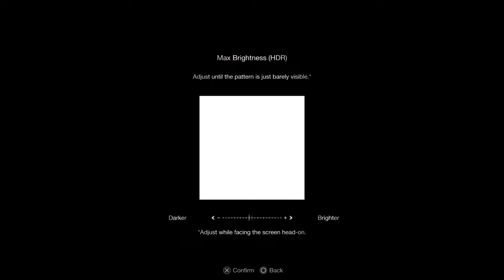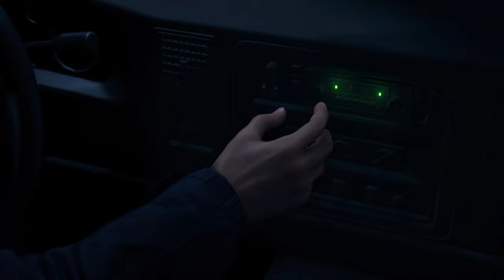Leon's Spanish Vacation Nightmare | Resident Evil 4 (Part 1)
Alright, so we're in a creepy village, there's some cult, and I have no idea what's happening. Get ready for a whole lot of clueless chaos and laughter.